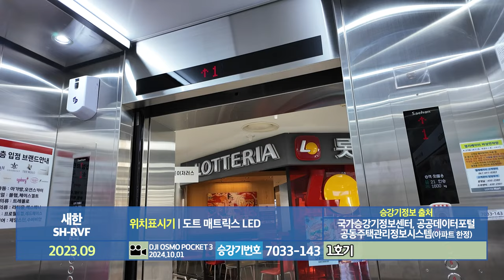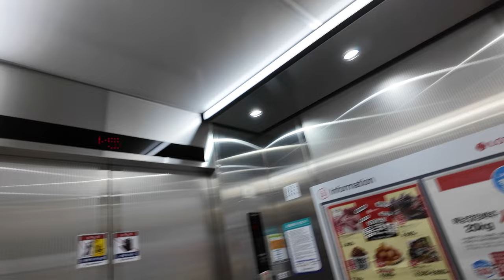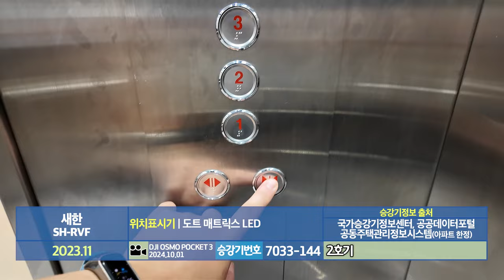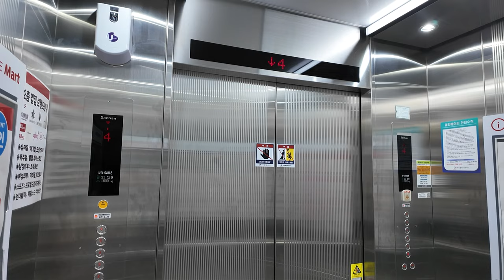[엘리베이터 탑사기] 전라남도 여수시 선원동 롯데마트 여천점 새한엘리베이터 SH-RVF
0:00 인트로
0:11 1호기(7033-143)
2:05 2호기(7033-144)
3:47 아웃트로

※교체전 탑사영상 (2023년 1월 시승)
지금부터는 10월 1일 여수 일대 엘리베이터 탑사시승일정 때 찍은 엘리베이터 탑사영상을 올려드리겠습니다! 제일 먼저 2023년에 전면교체된 롯데마트 여천점의 엘리베이터 두대를 시승했습니다.

▷승강기 소개
엘리베이터는 최초설치 당시 기종 불명의 1998년식 엘리베이터가 설치됐었지만, 2005년 롯데마트 입점과 함께 현대엘리베이터 STVF-5로 부분교체(리모델링)되었습니다. 이후 2023년 새한엘리베이터에 의해 전면교체되면서 현재와 같은 모습이 됐습니다. 제어반은 STEP 사의 제품이 탑재됐습니다.

스테인리스 재질의 내장재가 적용됐고, 교체 전처럼 독립운전 방식으로 운행되고 있습니다. 위치표시기는 빨간 불빛의 도트 매트릭스 LED 타입이 적용됐고, 속도 역시 교체 전과 동일한 분속 60m로 운행되고 있습니다.

주행중 별 다른 이상은 없었어요.